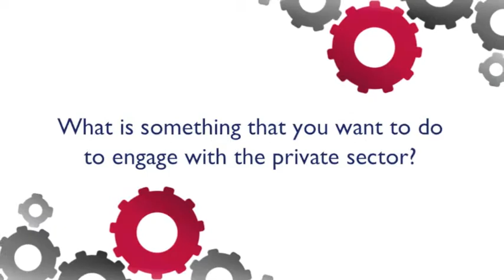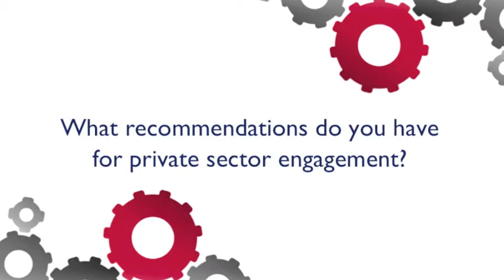USAID Private Sector Engagement Training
Listen to key take-aways from participants at the USAID's Private Sector Engagement Training.